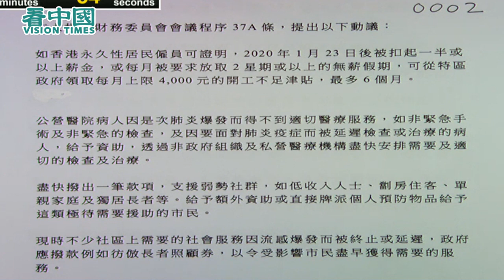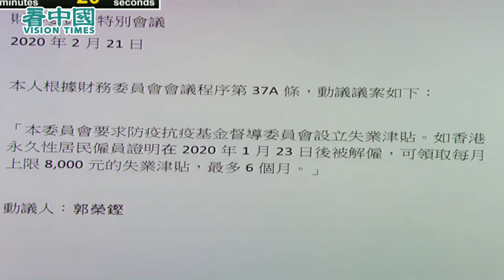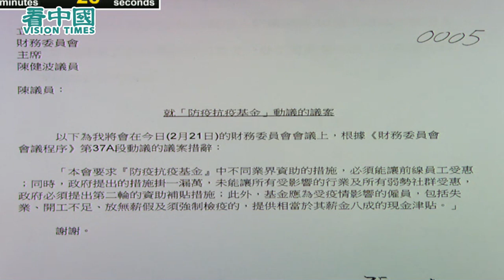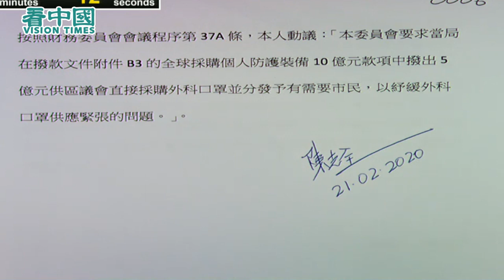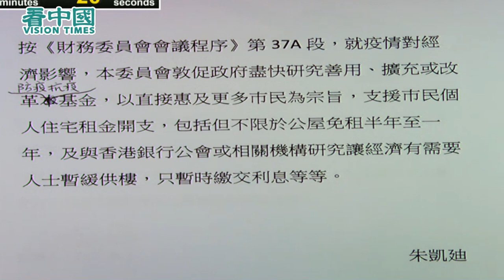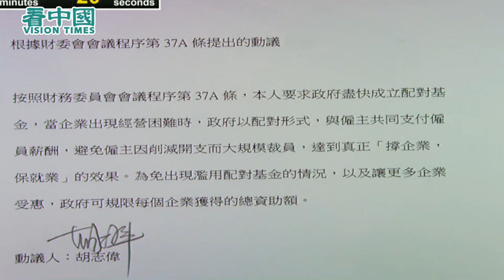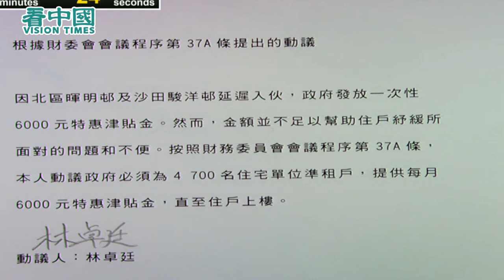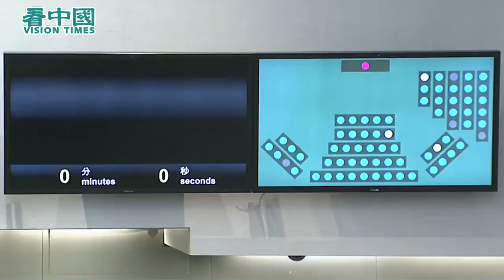民主派派錢給市民的動議全部被否決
本視頻僅代表演講者本人觀點，同《看中國》無關
作為一家非盈利機構，《看中國》在香港與台灣的新聞報導、報紙印刷與派送主要依靠義工的無私奉獻。香港反送中民主運動以來，《看中國》記者一直奔波在抗爭的一線。您的珍貴捐贈將全部用於增強在香港與台灣兩地的新聞報導力量，請您和我們攜手，一起向全世界發出正義的媒體強音！
來源：香港立法會